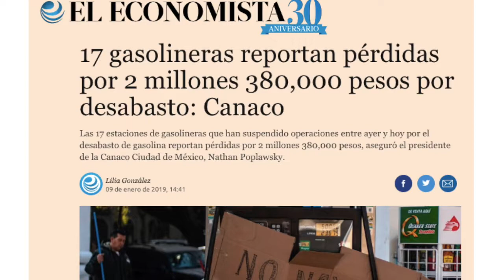Exigimos respuestas claras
Reprobamos que el Gobierno Federal esconda la información sobre la crisis de gasolina que padecen los mexicanos, ya se han afectado severamente a importantes sectores económicos en distintos estados del país. Exigimos respuestas claras